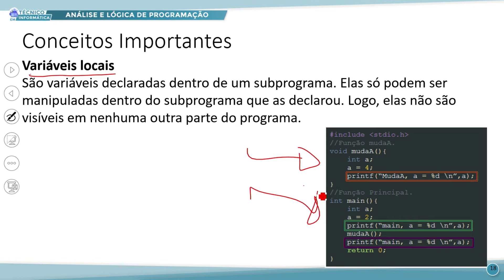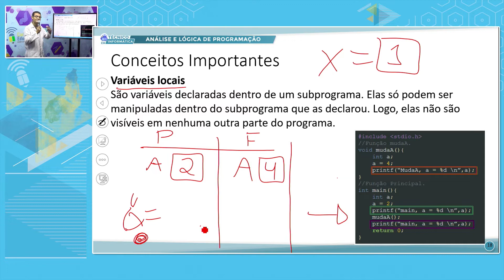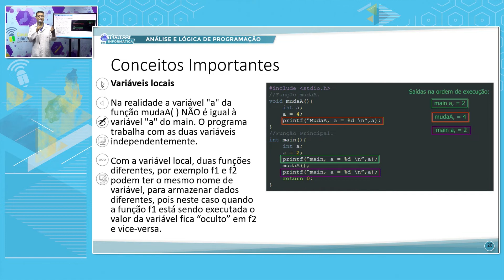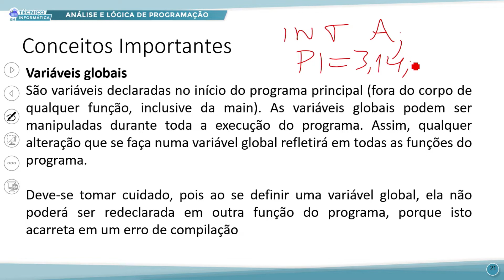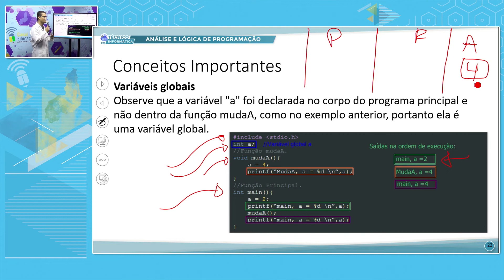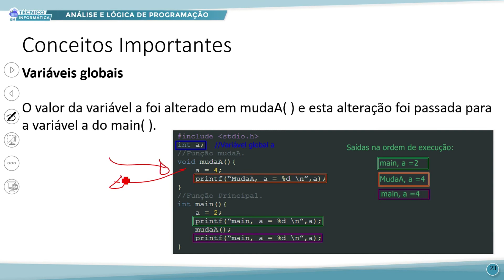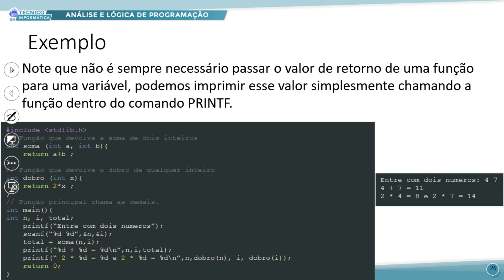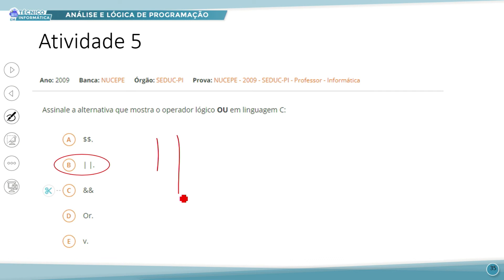TÉC INFORMÁTICA MANHÃ ANÁLISE E LÓG DE PROGRAMAÇÃO 08 07 2022 MODULARIZAÇÃO P2